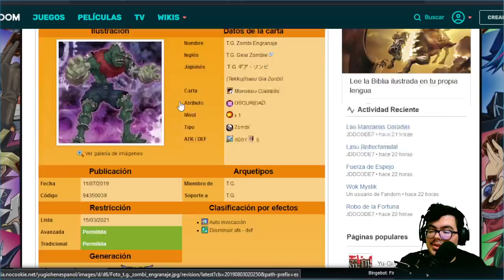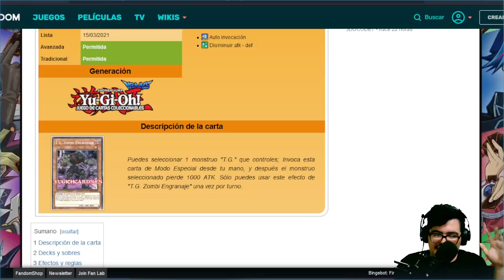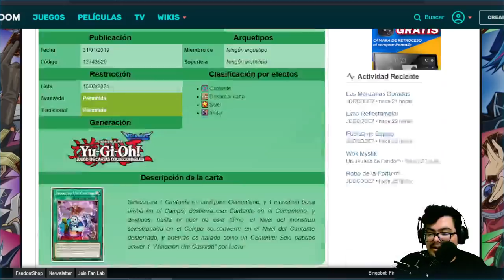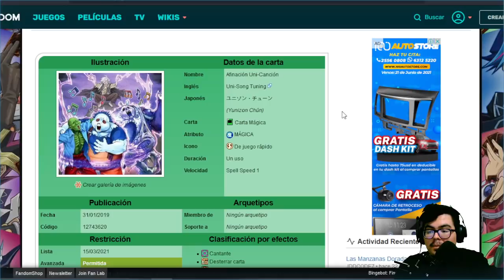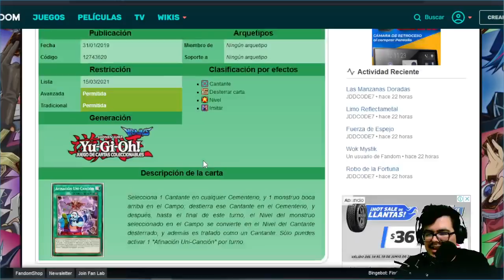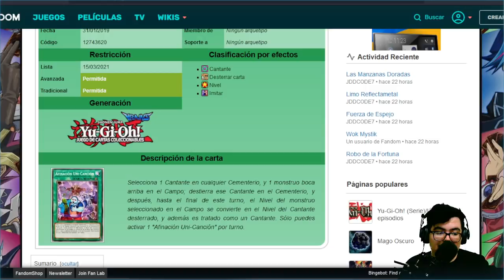CARTAS DE EVENTO RELEVANTES Y ¿FECHA DE LA BANLIST?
Video con la reciente noticia de proximas cartas que nos estan por llegar en un futuro evento y una posible fecha de la banlist.